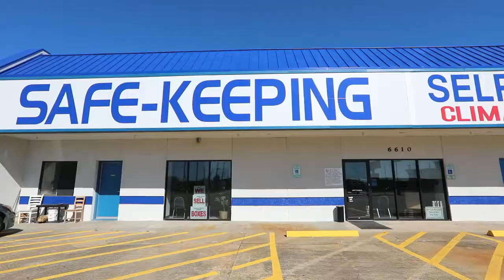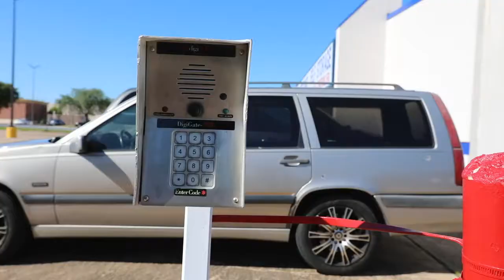Safe-Keeping Customer Service Satisfaction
Safe-Keeping Self Storage Houston and Baytown provides climate & non climate controlled extra large & mini-storage units and secure parking for vehicles storage